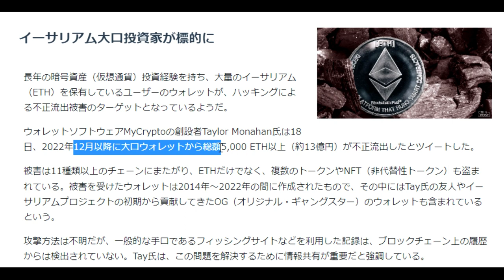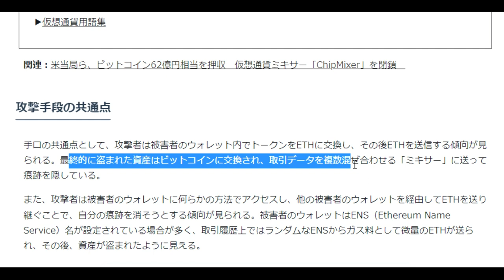【仮想通貨】仮想通貨ウォレットで原因不明の資産流出か、被害総額は推定13億円